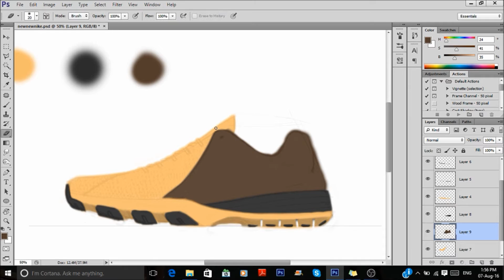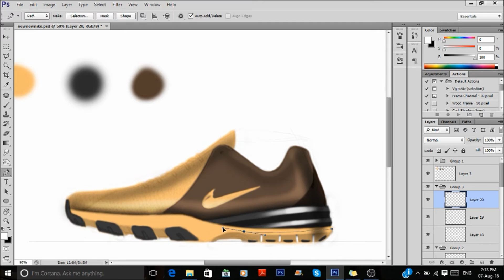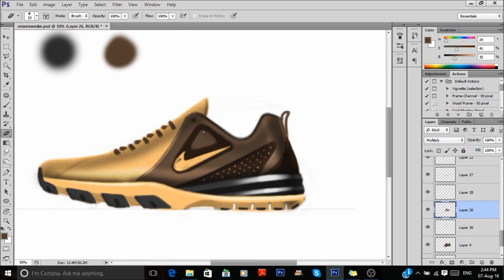Nike shoe design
Rendering of a Nike shoe design